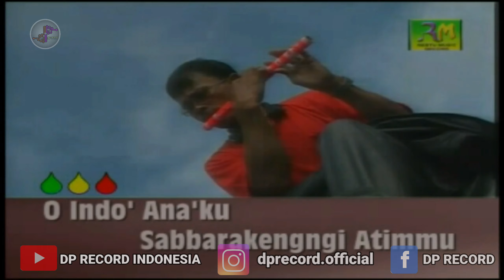MUSTAFA B - SABBARAKO INDO' ANA'KU [CIPT. UDHIN LATJE] (OFFICIAL MUSIC VIDEO)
SABBARAKO INDO' ANA'KU [UDHIN LATJE] VOC. MUSTAFA B (OFFICIAL MUSIC VIDEO)